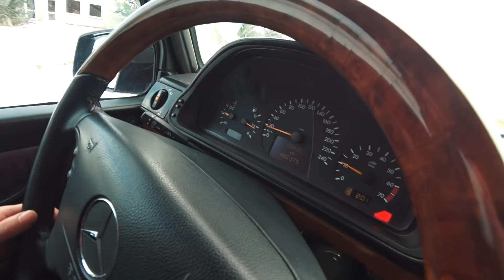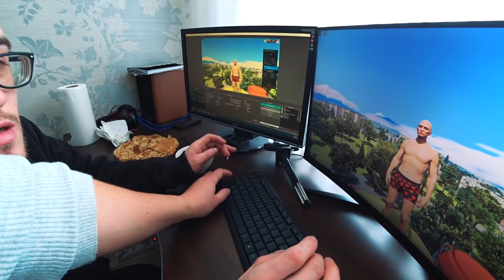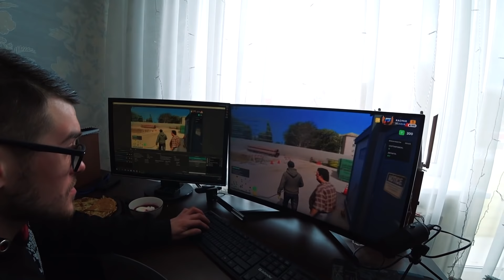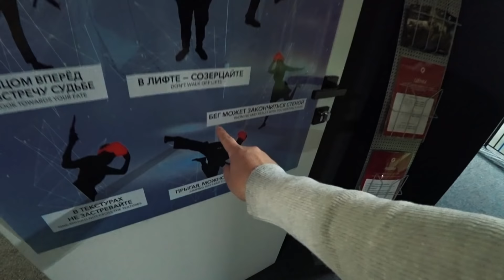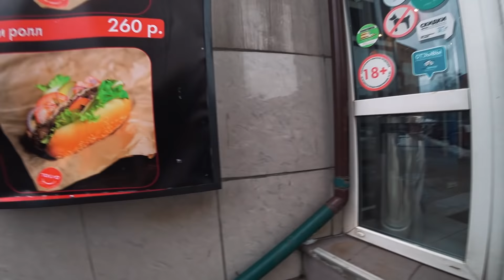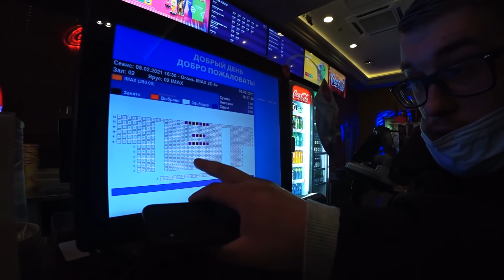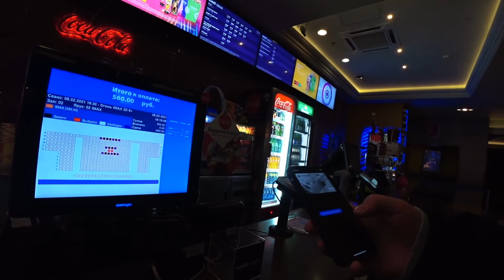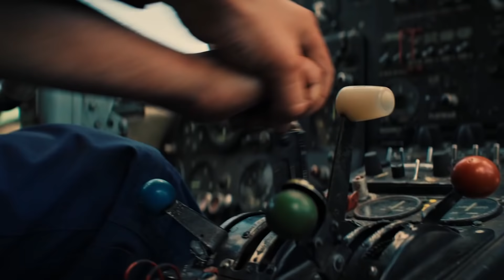ШАТРИК ИЗМЕНИЛСЯ! ЧТО С НИМ СТАЛО? провел с ним один день.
После боя Осмона и Ильхама, все остается в подвешенном состояние, скоро вы увидите, о чем джоникс разговаривал с ильхамом. ведь паша пэл еще не закончил свое дело, после того как проводил осмона. ролик на стадии монтажа, так что осталось подождать совсем немного.
валера рома толян и jonix собираются, на очередной бой в москву.
а пока, посмотрите ролик про шатрика, как он живет, о чем думает...
женя провел с ним целый день, покушали повеселились, сходили в кино, просто хорошо провели время, шатрик довольный на все 100% !